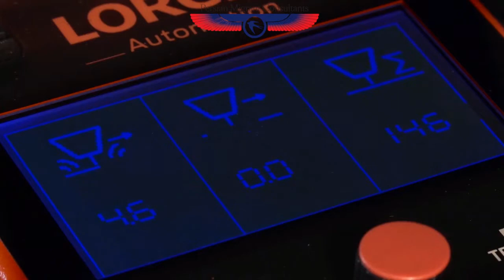Welder جوشکار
با توجه به رشد صنعتی کشور استرالیا و گسترش ساخت و ساز در این کشور، طبیعتا مشاغلی مانند جوشکاری در شاخه های مختلف دارای خواستار زیاد و درآمد مناسبی خواهند بود.

متخصصین حوزه ی جوشکاری و علاقه مندان مهاجرت به کشور استرالیا تماشای این ویدئو را از دست ندهید

برای کسب اطلاعات بیشتر با ما در تماس باشید:

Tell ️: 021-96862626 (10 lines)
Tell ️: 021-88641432